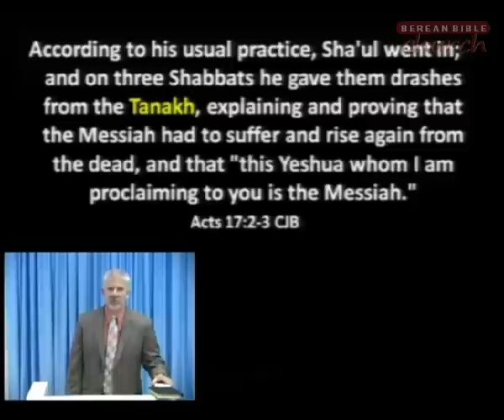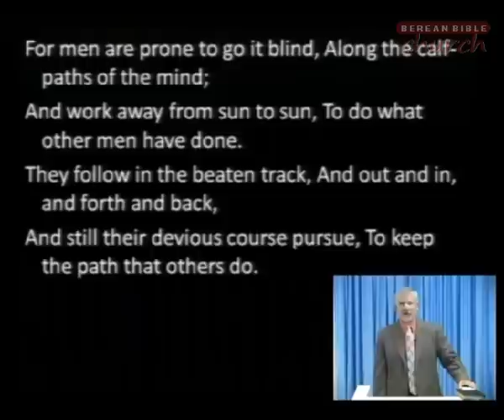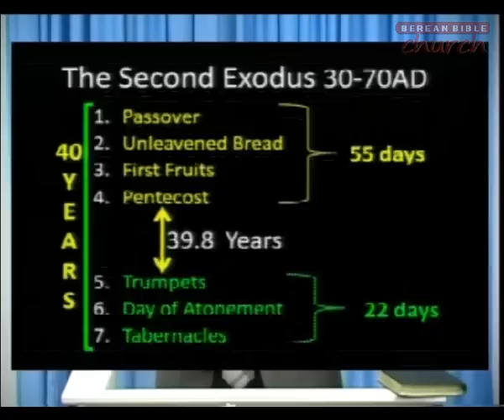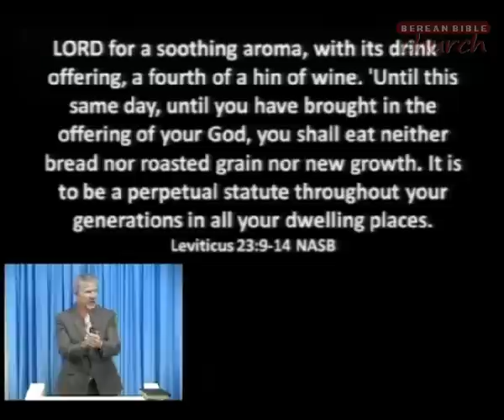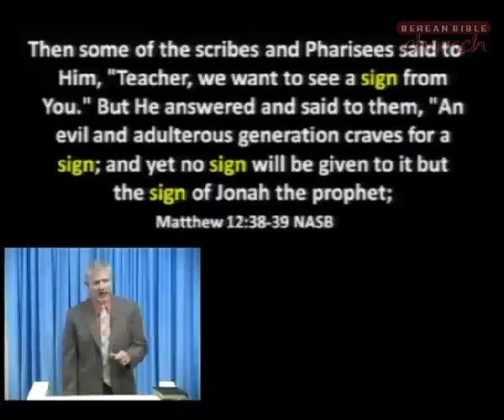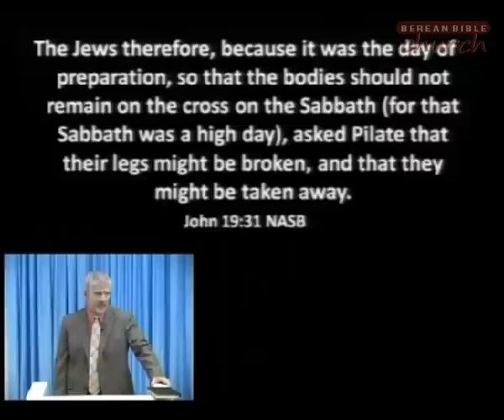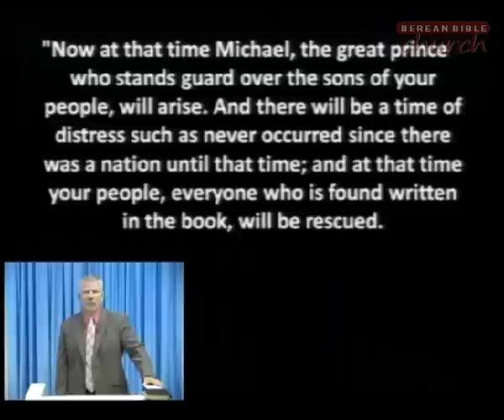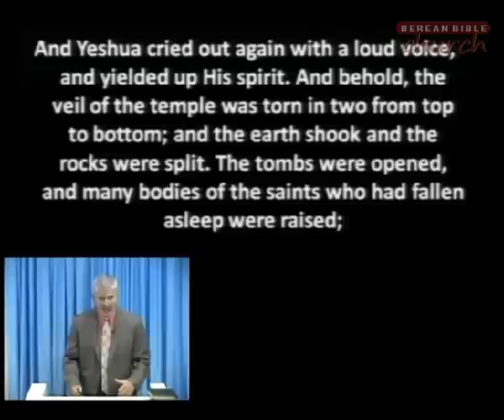Feasts of the Lord #03 - Feast of First Fruits - Leviticus 23:9-14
We are studying the Feasts of Yahweh. There are seven of them; seven being the number of completion. These seven Feasts represent and typify the sequence, timing, and significance of the major events of the Lord's redemptive career. The study of the Feasts is a study in typology. Biblical typology takes the unity of both covenants and sees in the Old Covenant types and shadows which prefigure something in the New Covenant. These types can be people, places, objects, events, and animals, etc. Typological language in the Old Covenant is called a "type." The counterpart in the New Testament is called the "antitype." A type always prefigures something future. A Scriptural type and predictive prophecy are in substance the same, differing only in form.

So these seven feasts are acted out prophecies to Israel on what Yahweh was going to do in their future to redeem them. As they rehearsed these year after year, at their appointed times, they were seeing a picture of Yahweh and His complete redemption.

05/05/2013 - Pastor David B. Curtis - Berean Bible Church - Message# 654